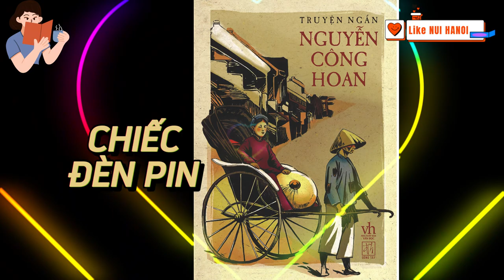ĐỌC TRUYỆN: CHIẾC ĐÈN PIN - Truyện ngắn Nguyễn Công Hoan